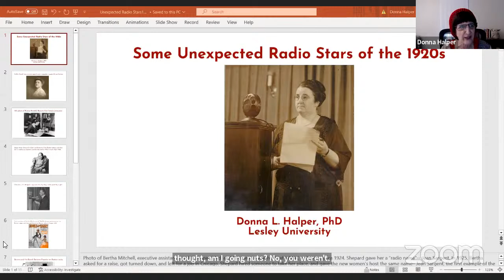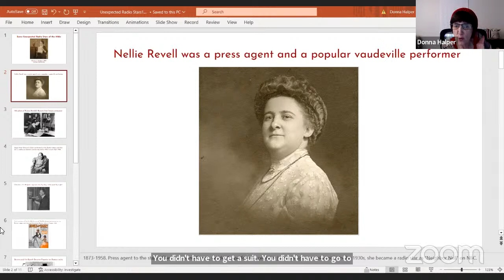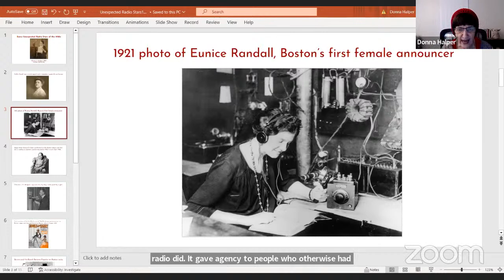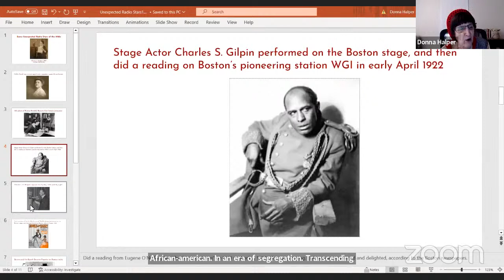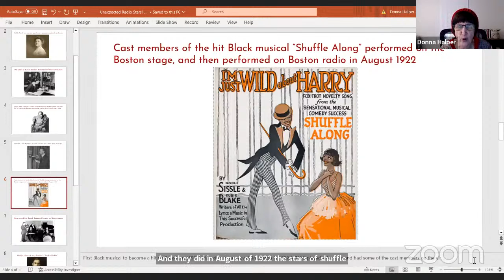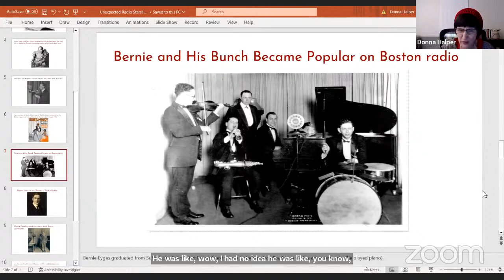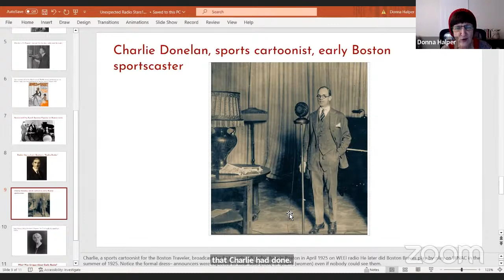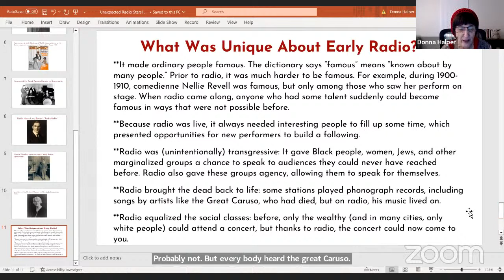American Innovation: Transforming the Airwaves—The Radio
After the transmission of human voices via electricity and wires with the telephone, the next step was the transmission of voice via the air. With a flurry of activity, a series of devices were created which would become the radio.

What is the story behind the radio's development? What social and technological effects did it have when it was introduced? And how did the development of radio lead to new technologies such as television?

Join the National Association of Scholars on Tuesday, August 15, at 2 pm ET for "American Innovation: Transforming the Airwaves—The Radio."

This event will feature Susan Douglas, a prize-winning author, columnist, and cultural critic, and the Catherine Neafie Kellogg Professor of Communication Studies at The University of Michigan; Donna Halper, a renowned historian and radio consultant; and Tom Lewis, the author of Empire of the Air: The Men Who Made Radio.